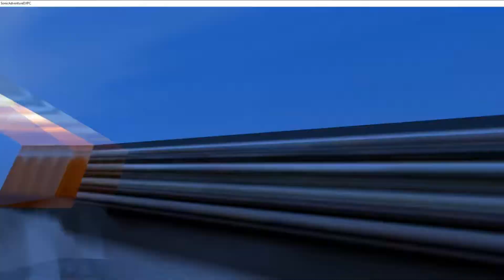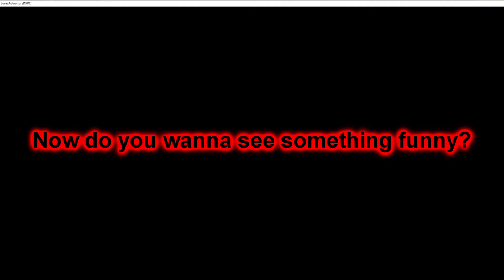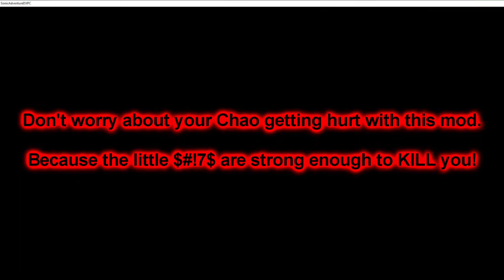The Best Mod In the Game - Sonic Adventure DX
I mean... what really needs to be said? Being able to bring your Chao outside of the gardens is a big enough deal, but them FOLLOWING YOU IN LEVELS and being able to KILL ENEMIES is just icing on the cake!

Well, not all enemies. Those police cars are annoying to hit even with characters. And Shadow wasn't attacking the Spinners because you often use them to cross gaps, so I'm assuming they're programmed not to go after them. Their ability to follow you depends on how good their Fly stat is, and their aggro range/frequency when attacking enemies depends on their Power stat.

Be warned that the water of the Chao Garden kind of extends a few feet, so they will appear to be swimming on land in at leas the Station Square Garden.

Never thought that I'd get to say that I was killed by a Chao...